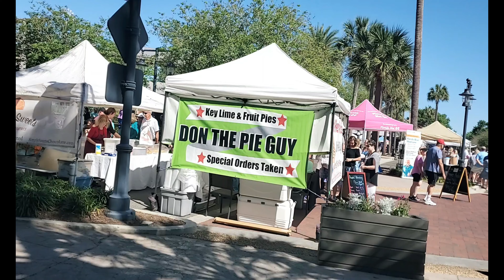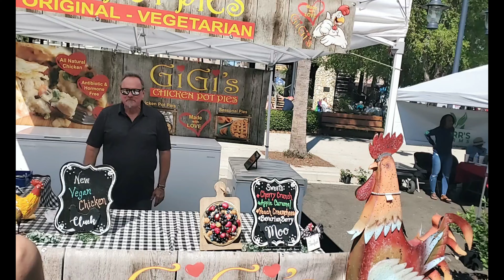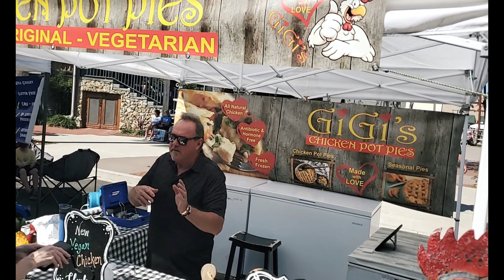Farmers Market at Brownwood Square in the Villages Florida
The Farmers Market at Brownwood Paddock is a lively market located in the Villages, Florida. It offers a wide range of fresh and locally grown produce, baked goods, flowers, and handmade crafts. The market operates year-round, every Saturday from 9:00 am to 2:00 pm. It features many vendors who sell a variety of products, including bread, cheeses, honey, jams, meats, and other wholesome fare. In addition to food and crafts, the market also hosts live entertainment and free health screenings. The vendors are friendly and knowledgeable, and they offer samples of their products, including fresh fruits and vegetables, which are organic and eco-friendly. The market is a great place to connect with the local community, learn about the agricultural industry, and support local small businesses. Overall, the Farmers Market at Brownwood Paddock is a must-visit destination for anyone who loves fresh, healthy, and delicious food. Whether you're looking for a quick breakfast or lunch, shopping for groceries, or simply enjoying a day out with family and friends, this market is the perfect place to spend your weekend.
00:00 Introduction
00:11 The Villages Grown / Cantreats
00:22 The Licorice Guy
00:33 Rose's Aprons / Nutty Crunch
00:45 Reeds Groves
01:03 Don the Pie Guy
01:34 Fresh Guacamole made here
02:26 People Watching
03:23 My beautiful Wife
03:36 Big Dog
04:04 Plants for sale
04:16 Make Me That
05:38 GiGi's Pot pies
06:12 People Watching
06:29 Merr's Farms
09:40 OMG! Where's my phone?
09:54 Brownwood Square Golfcarts.